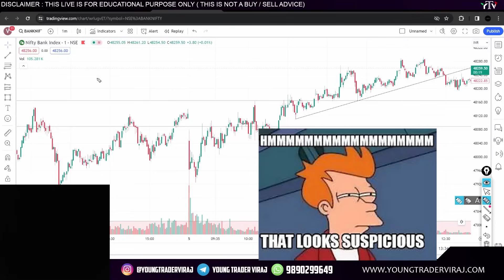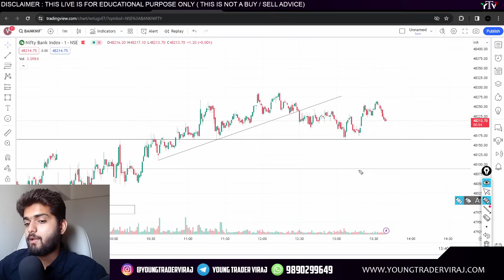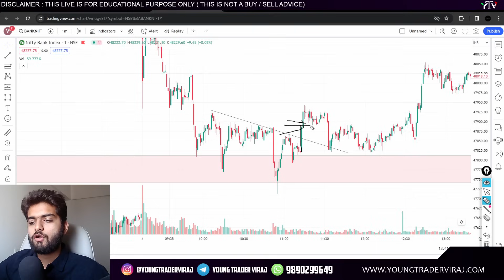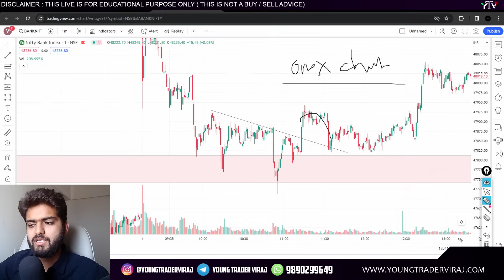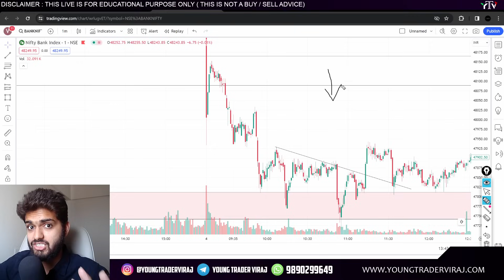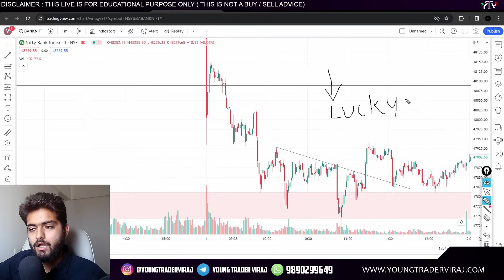I CAN TALK WITH CHARTS | CHART READING SECRET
OPEN ACCOUNT BELOW  FOR GETTING FREE COURSES LIKE RSS STRATEGY , TRAP WORKSHOP & PRIVATE GROUP ACCESS